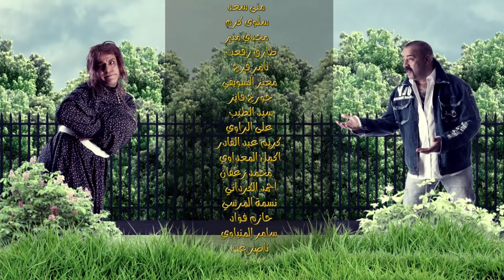مسلسل فيفا اطاطا 25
فيفا اطاطا  الحلقة 25  فيفا اطاطا  25 مسلسل  فيفا اطاطا  الحلقة 25 مسلسل  فيفا اطاطا 25